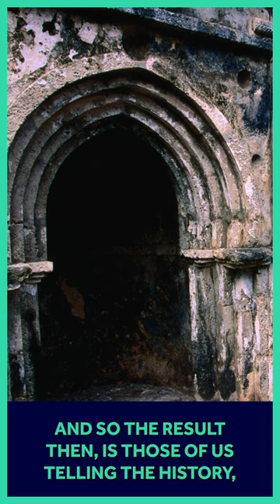The True History Behind Medieval Kenya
Taken from a Gresham lecture by Robin Walker at David Game College, London.

The coast of Kenya has a series of impressive medieval ruins. Amongst the monuments are tombs, grand houses, mosques, and palaces. East African archaeologists date the high point of this heritage to the 13th century. The Kenyan museums contain impressive, reconstructed artefacts that animated the urban life of these lost cities.

In this lecture, Robin Walker will present this heritage and put it in its proper place as a powerful chapter in Africa's history.